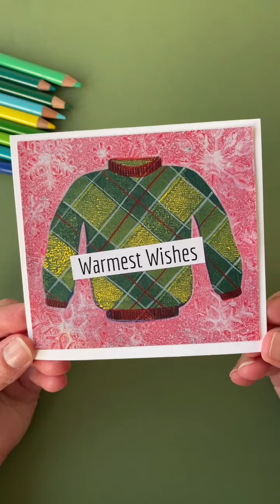Gelli Arts® Artist @marshavalk using our Holiday Card Kit! Purchase your kit on 🥰